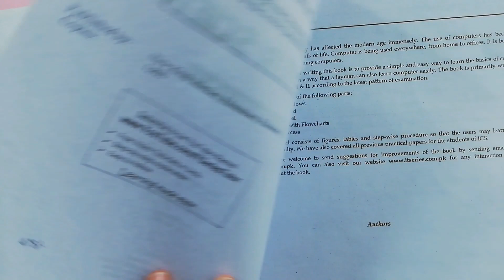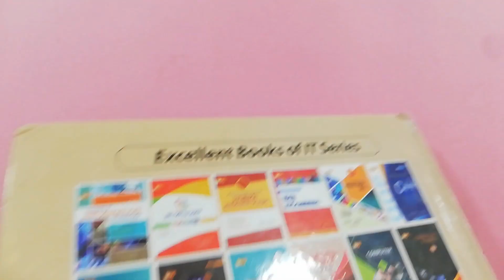Computer science 1st and 2nd year practical copy procedure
how to make practical copy computer science 1st year and 2nd year, Punjab Board Rawalpindi.